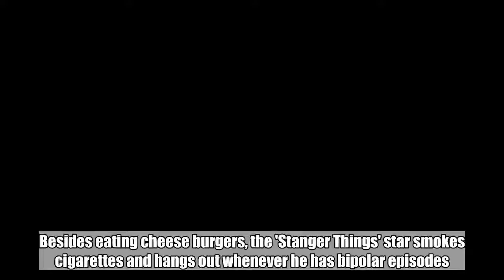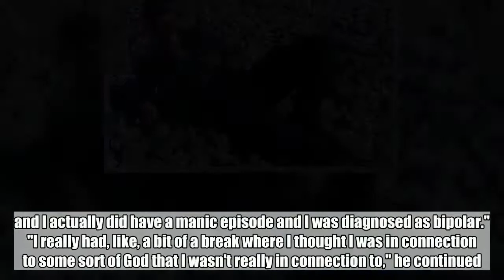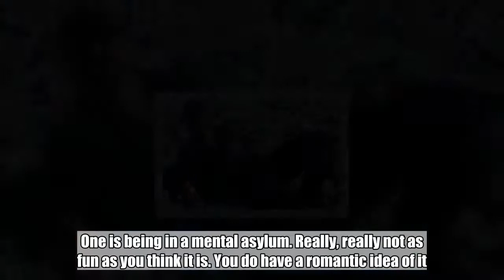David Harbour Eats Cheese Burgers to Cope With Bipolar Disorder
Besides eating cheese burgers, the 'Stanger Things' star smokes cigarettes and hangs out whenever he has bipolar episodes.  Jun 7, 2018  AceShowbiz - Stranger Things star David Harbour has opened up about his battle with bipolar disorder, revealing he was once committed to an asylum.   The actor recently revealed his battle with mental illness on Marc Maron's WTF podcast, explaining he was diagnosed bipolar when he was 25.  "Here's the interesting thing, which I've actually never truly spoken about publicly," he said. "I actually was in this Catholicism thing... and I was sober for, like, a year and a half... and I actually did have a manic episode and I was diagnosed as bipolar."   "I really had, like, a bit of a break where I thought I was in connection to some sort of God that I wasn't really in connection to," he continued. "It was like I had all the answers suddenly."   His parents subsequently committed him and he revealed the experience was not what he thought it was going to be.   "I have one thing to say about the mental asylum," he added. "I've romanticised two things in my life and both have fallen short. One is being in a mental asylum. Really, really not as fun as you think it is. You do have a romantic idea of it... and it just ends up being sad and smells like s**t."   "Have you ever been to a mental asylum?" he continued. "The only thing that defines a crazy person and a normal person - because you can seem very normal as a crazy person - is they're convinced they're sane. Crazy people are convinced they're sane. It's incredible."   Harbour is now medicated and claims he has figured out what triggers his bipolar episodes - and knows what he needs to do to cope with them.   "The funny thing about my particular brain or mental illness is every time that I've had an episode like that, it's always coupled with spirituality," he said. "Generally, people are like, 'I need to meditate more or I need to get into yoga'. And I need to, like, eat a cheeseburger and just, like, smoke cigarettes and hang out.   "Because the minute I get close to that - what I consider a flame - of, like, the answers and the mysticism... it's like I'm out of my mind, so if I write the self-help book it's going to be like: 'Sit on the couch and play some video games'."  Related Posts   Jun 7, 2018  David Harbour Eats Cheese Burgers to Cope With Bipolar Disorder  Jan 10, 2018  Report: David Harbour Is Dating Alison Sudol